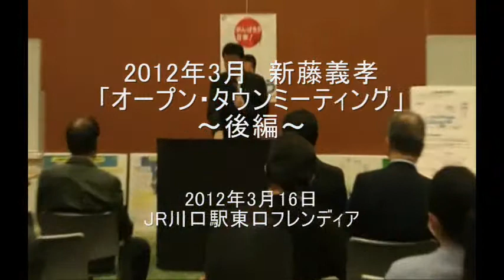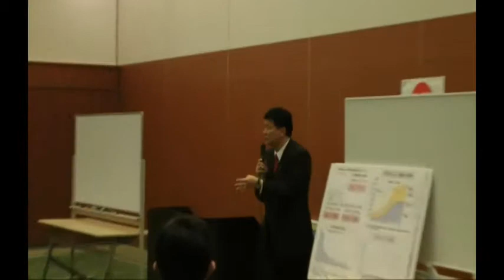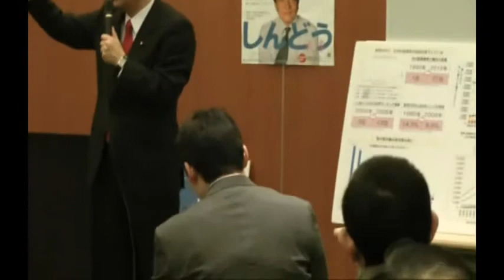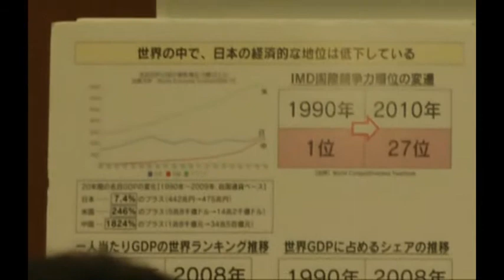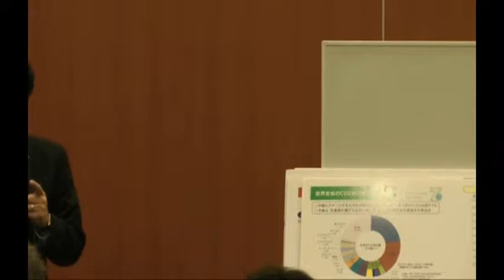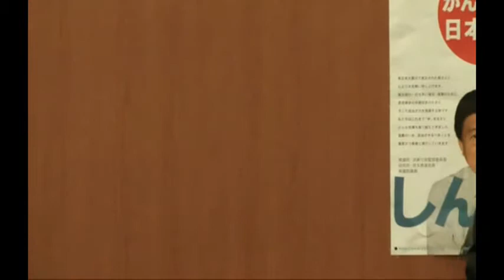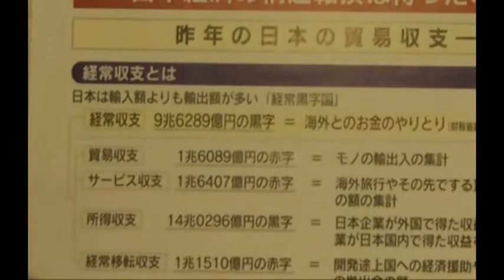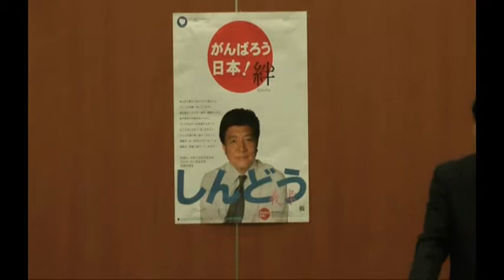新藤義孝「オープンタウンミーティング2012年3月【後編】」(2012.3.16)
2012年3月16日、JR川口駅東口フレンディアにて開催されました 新藤義孝「オープンタウンミーティング」後編です。